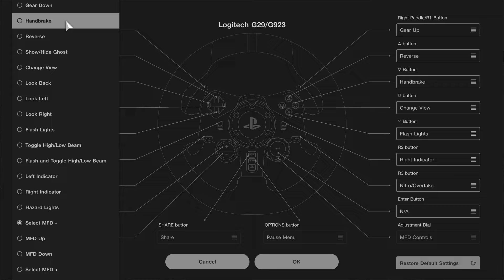Gran Turismo™ 7 - Mileage Trial, New PB